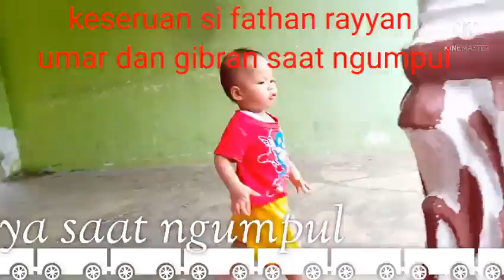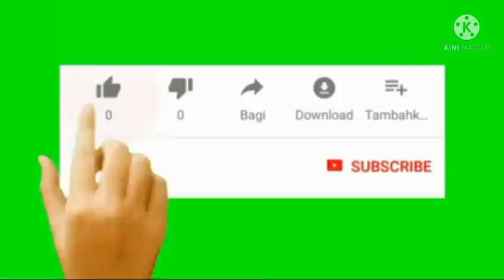keseruan saat berkumpul 4 bocil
Keseruan saat berkumpul krucil krucil
saking lamanya tidak ketemu senang banget bisa ketemu saudara